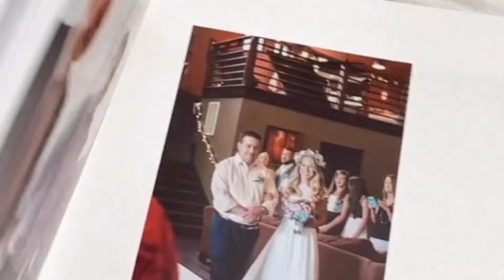Gifting a Wedding Photo Book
For the ones who make your day, make theirs - give a gift to gather around. Find the photo album that's perfectly tailored to you with heirloom quality & premium printing.